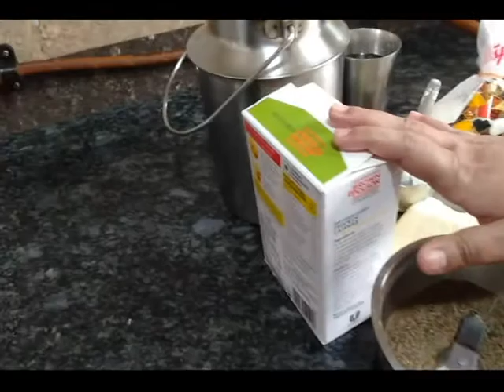Spicy Paneer Chilli Masala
For Paneer Marination Ingredients
200 gm Paneer
1 tsp Ginger and Garlic Paste
!/2 tsp Black Pepper Powder
1/2 small bowl Flour(Maida)
1/4 small bowl Cornflower
1 tsp Rice Flour
2 tbsp Oil
Water
Salt as per taste
For Gravy
6-7 Garlic Petal
1 inch Ginger
3 Green Chillies
2 onion
2 small Simla Mirch
1/4 lemon
1/2 tsp Soya Sauce
1/2 tsp Red Chilli Sauce
1/2 tsp Tomato Sauce
1 tsp corn flour
Water
1/2 tsp Red Chilli Masala
half tsp Black Pepper Powder
1/4 tsp Sugar
Oil